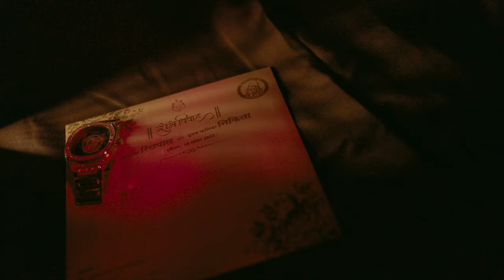The Bishnoi Wedding\\,RICHPAL Weds NIKITA,//Rahar&Khilery Family,PUNE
Welcome to  Ram photography ( vapi) Best  photography
candid photography
cinematography
traditional  photography
lip dup song same day edit
teaser & Highlight
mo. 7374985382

professional photography

Ram Photography 📸
Want to freeze your special moments with us😊

"Your Wish is our precision on making your togetherness to world's most beautiful fairy tale"

BOOKING OPEN FOR 2024

For Creative and Candid Wedding Photography along with Total Cinematic Wedding Film